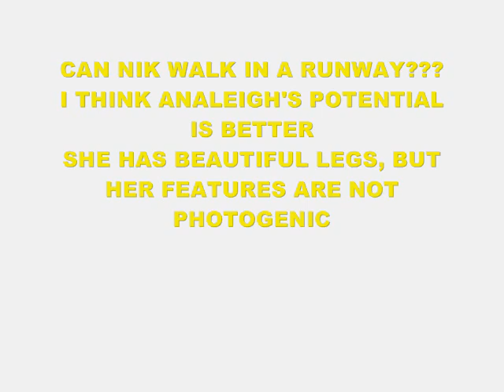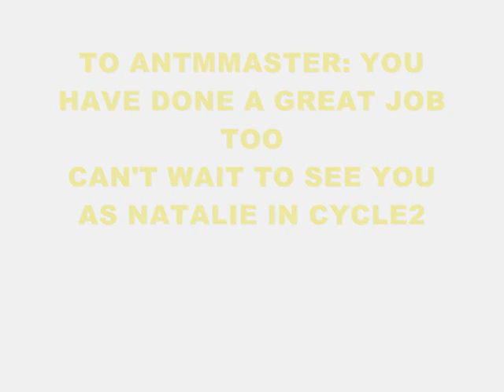Fabulous Top Model Cylce 1 FINALE last part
Fabulous Top Model Cycle 1
Hosted by TwinStarss
1. antmmaster(Analeigh Tipton)
2. geekoftheweek27(Nik Pace)
3. gloostikk(Jayla Rubenelli)
4. ke1ta2gi3ku4do5 (London Levi)
5. antmFanVids(Kyle Kavanagh)
6. HOLLISTERBOII1991(Lauren Brie Harding)
7. antmwonderland(Mollie Sue Steenis-Gondi)
8. kevineber (Leslie Mancia)
9. Misslucy000(Mercedes Scelba-Shorte)
10. aTnTtMmL(Marjorie Conrad)
11. acesmartkiddonald(Jenah Doucette)
12. ryman328(Renee Alway)
13. j5s2s095((A.J. Stewart)

THANK YOU ALL OF YOU FOR A GREAT CYCLE